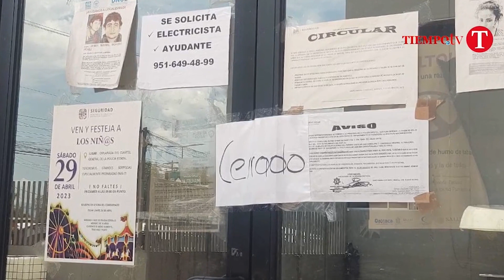Paran labores policías estatales en apoyo a comandante despedido; SSP minimiza la protesta